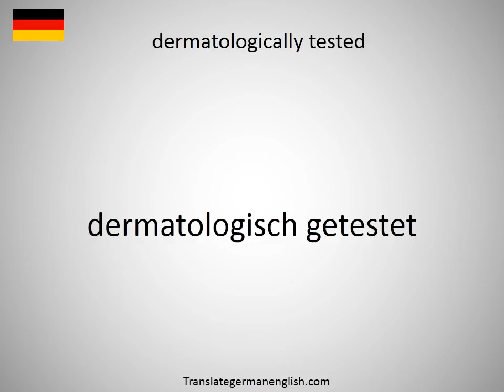How to say dermatologically tested in German?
How to say dermatologically tested in German? Learn the pronounciation dermatologically tested! How to Pronounce dermatologically tested. Expand your vocabulary, learn German words. Practice German online. Use this free pronunciation guide to practice words at a time. Learn German for free. Thank you for viewing, please like or subscribe! hoe om te sê, si të thuash, እንዴት እንደሚናገር, wie sagt man, comment dire, come dire, como dizer, как сказать, nasıl denir, cómo decir, 怎么说, πώς να το πω, hoe zeg je.